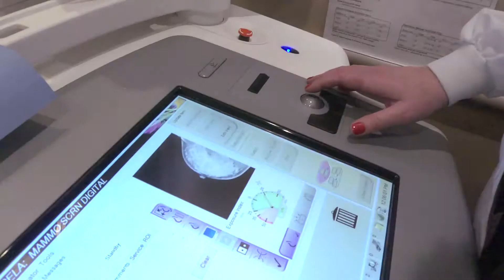365 Fund Wellness For Life -- Texas Health Resources Foundation